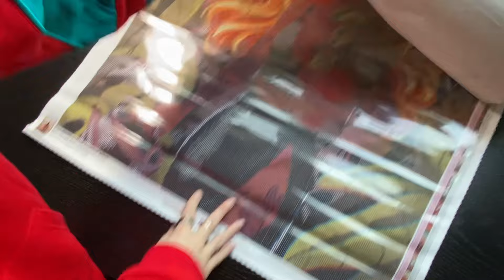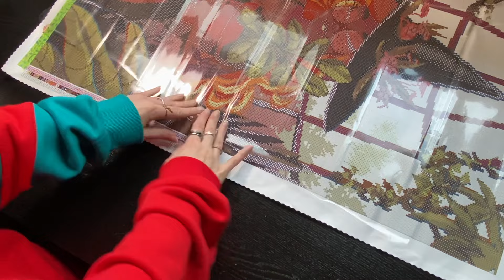Kitting Up Botanical Witch From Diamond Art Club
Hiya! I wanted to try something a little different today so we're kitting up Botanical Witch!

I'd love some feedback on this if you have a moment!

Diamond Paintings Featured:
Botanical Witch -